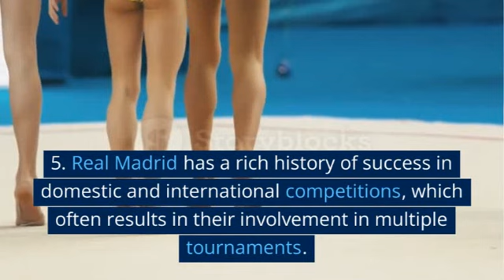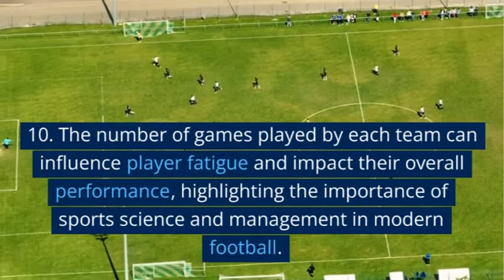Who has played the most games this season, Real Madrid or Manchester City?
In this video, we delve into the exciting world of football and explore the game statistics of two prominent clubs, Real Madrid and Manchester City. Join us as we investigate which team has played the most games this season, unraveling the intriguing factors that contribute to their busy schedules.

Real Madrid and Manchester City are renowned for their consistent participation in domestic leagues and prestigious European competitions. As the season unfolds, these clubs face a relentless series of fixtures, challenging their players' endurance and testing the depth of their squads.

We analyze the number of games played by each team, considering factors such as league schedules, cup competitions, and international commitments. Uncover how Real Madrid's rich history of success and frequent participation in the UEFA Champions League affects their game load. Witness how Manchester City's rise to prominence in recent years has led to their increased involvement in European competitions.

Discover the strategies employed by both clubs' coaches and managers to manage player fatigue, optimize performance, and prevent injuries during a congested fixture schedule. From squad rotations to sports science advancements, learn how these factors play a crucial role in maintaining a competitive edge throughout the season.

Join us as we examine the significance of game statistics, squad depth, and the impact on overall team performance. Gain a deeper understanding of the challenges faced by these football powerhouses and the measures taken to overcome them.

Whether you're a dedicated fan of Real Madrid or Manchester City, a football enthusiast, or simply curious about the sport, this video offers an insightful exploration of the teams' game loads and the intriguing dynamics of a jam-packed season.

Don't miss out on this captivating analysis of the game schedules and statistics of Real Madrid and Manchester City, as we determine which team has truly played the most games this season. Hit the play button now and let's dive into the world of football!